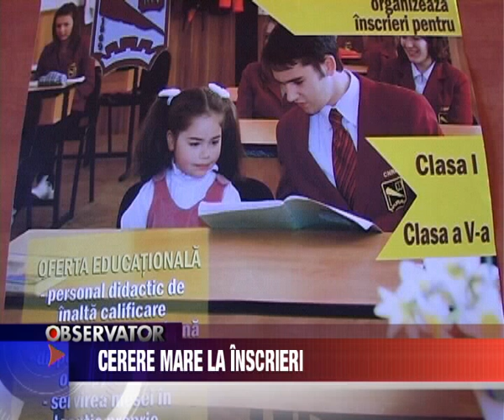Stire 3, 18 Iunie 2010, Cerere mare la inscrieri.avi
Cerere mare la inscrieri